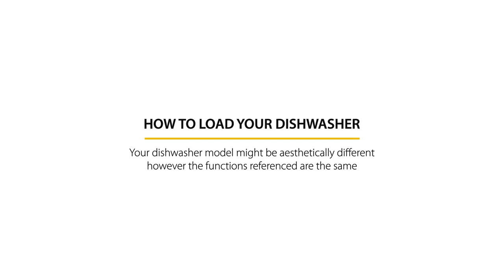How to Load the Whirlpool Maxispace Dishwasher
Loading your dishwasher properly can make a big difference in how well it cleans your dishes. In this video, you’ll learn how to arrange your dishes, cutlery, and glasses in the most efficient way, and how to select the best cycle and option for your load. With the Whirlpool MaxiSpace dishwasher, you can enjoy sparkling clean dishes every time.